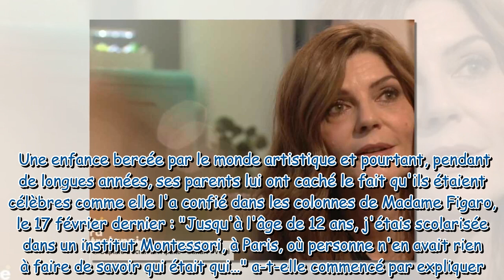« J'ai été dressée comme ça » : Chiara Mastroianni fait de rares confidences sur son enfance avec Ca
« J'ai été dressée comme ça » : Chiara Mastroianni fait de rares confidences sur son enfance avec Catherine Deveuve (Zaptv)